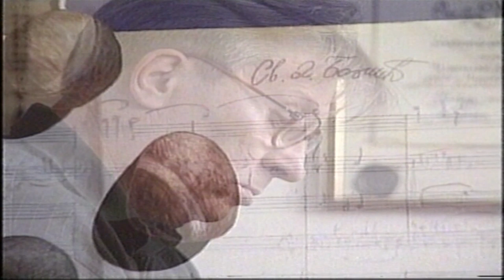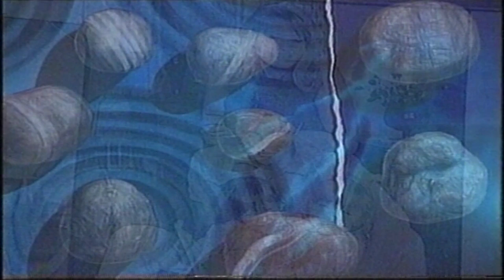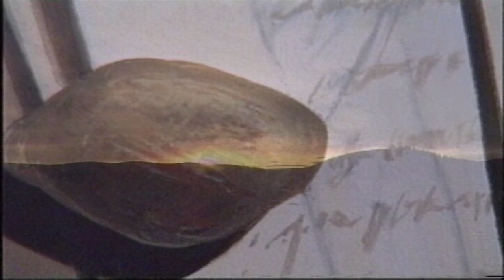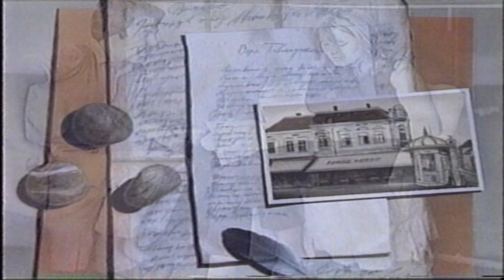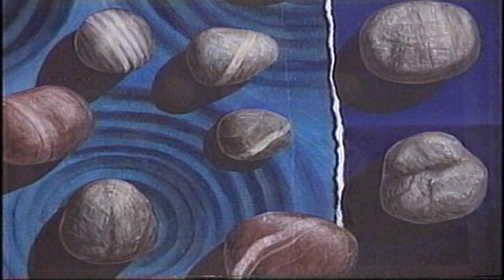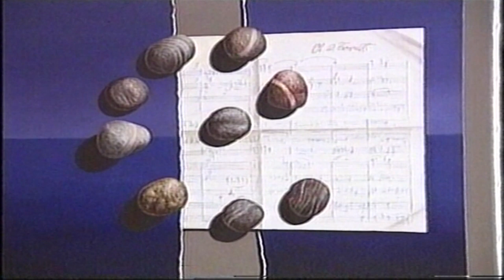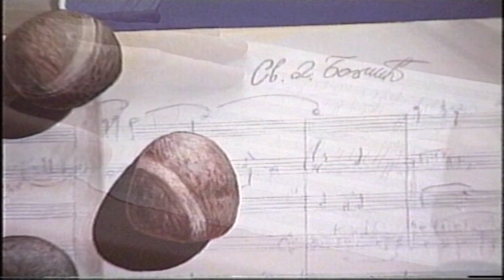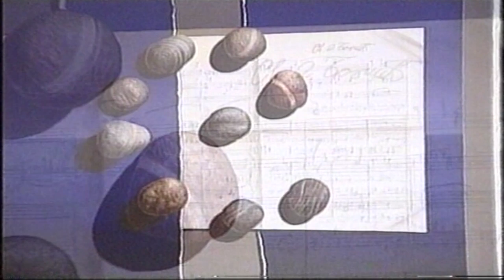Matija Bećković – VERA PAVLADOJSKA